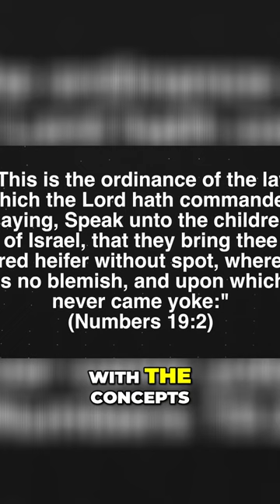Do Red Heifers Symbolise the Third Temple Prophecy? 🐂🔥